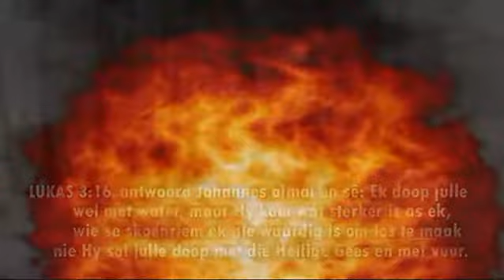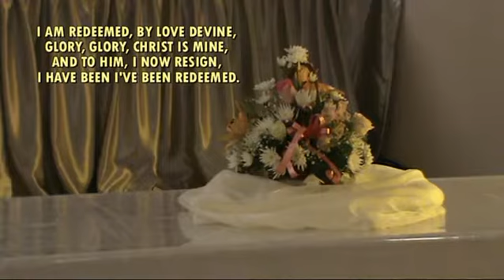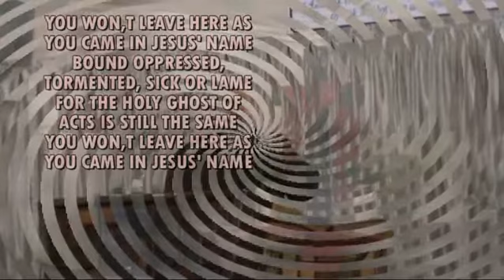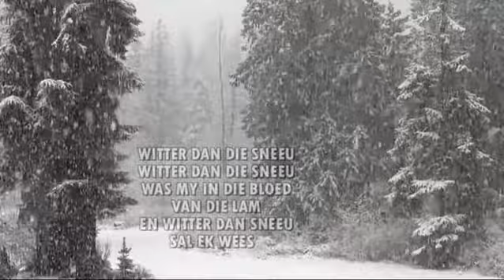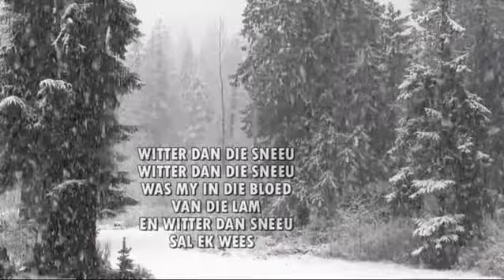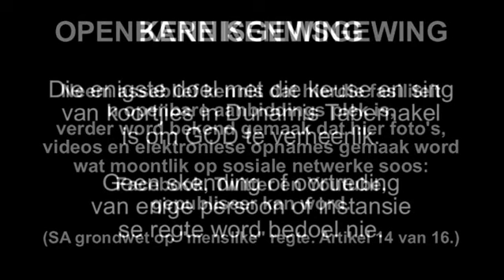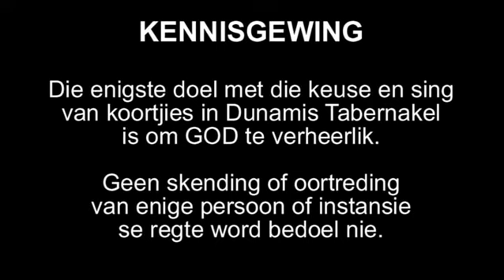Dunamis 8JULIE18 - As God die Water roer.